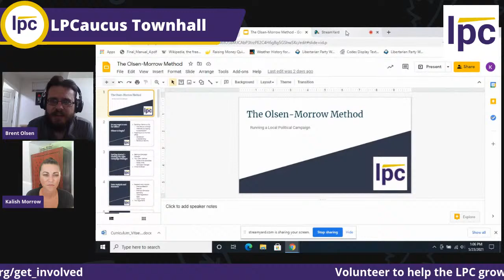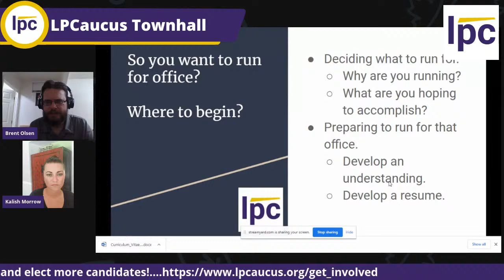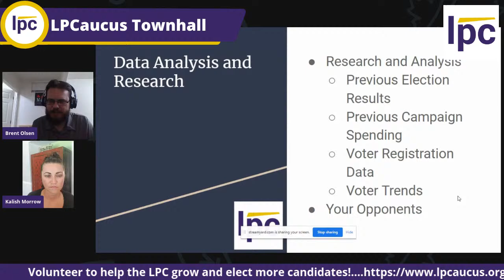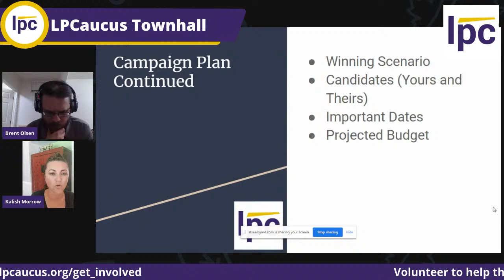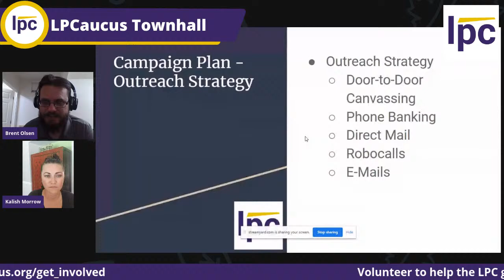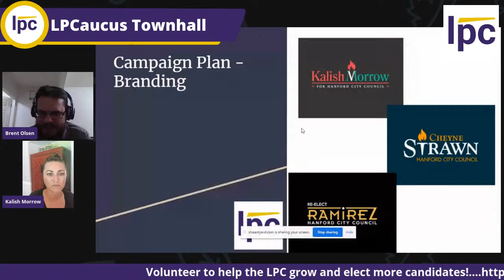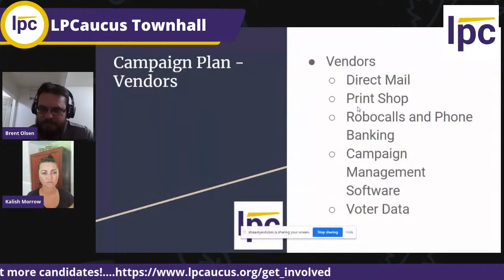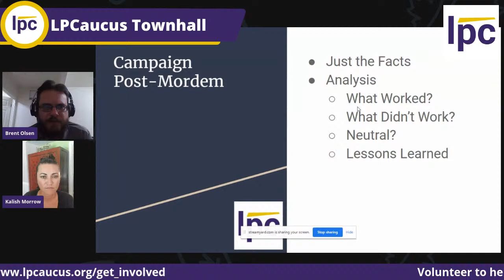Local Campaigning 101: Introduction to Winning a Local Campaign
Libertarian Hanford City Council member Kalish Morrow and her 2020 campaign manager, K. Brent Olsen, will discuss the basics of campaign strategy, tactics, and logistics for running a successful local campaign.  This training is important for anyone wanting to run for office or help work on a campaign to help elect Libertarians to local office.